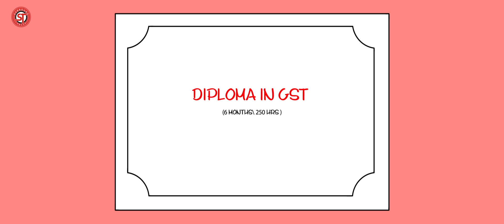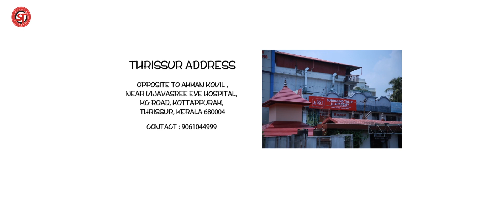Surround Tally courses GST . SAP . TALLY training centre 9061044999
Completely professional course with direct company accounts including Normal accounts , Foreign accounts , Manual accounts ,
Corporate accounts etc ... with the help of Tally ERP 9 , SAP fico , mm , pp , sd , hr , Peachtree , Quickbooks , Sage , Busy , Advanced Excel and few more softwares . Professional courses are available in Thrissur & Irinjalakuda
Thrissur - kottappuram mg road thrissur - 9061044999
Irinjalakuda - Opp pvt bus stand , Irinjalakuda - 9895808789